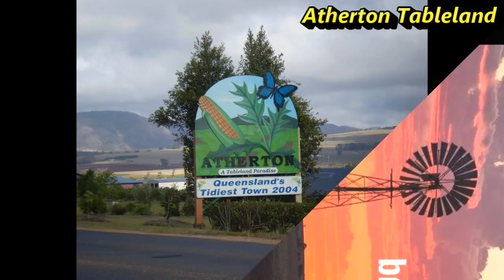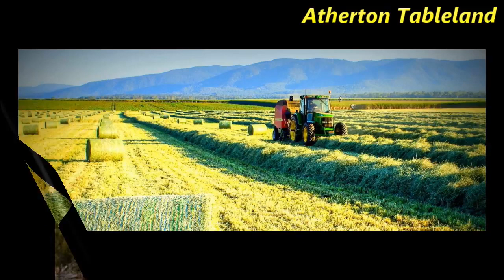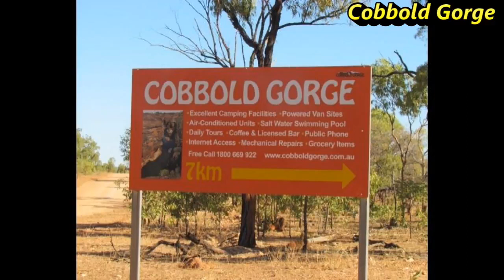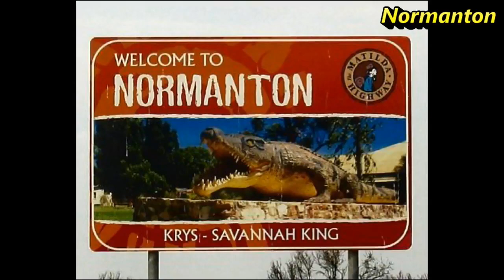Cairns Atherton Tableland Undara Mount Surprise Cobbold Gorge Croydon Normanton Karumba